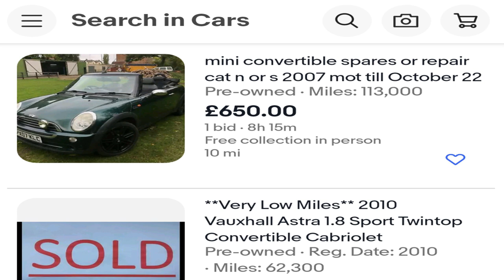£1500 Convertible Car Challenge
We have £1500 and 1 day to buy a Convertible Car...
Can we do it and what will we buy!!

Hello and welcome to spottedmotors, where we Buy, sell, modify and race our way through the motoring world!

@spottedmotors YouTube, Instagram and Facebook